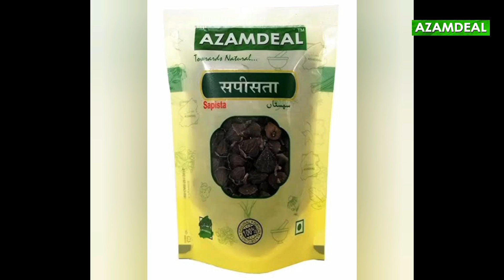Sapista Kya Hai / Lisoda Ke Fayde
Sapista Kya Hai / Sapista Ke Fayde